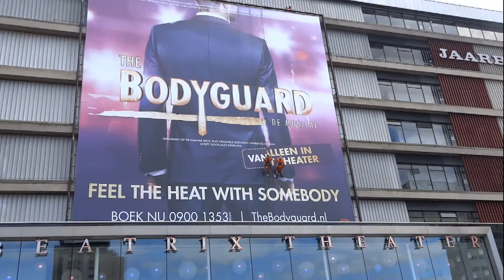The Bodyguard (Musical in Utrecht)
Musical The Bodyguard in Beatrix-gebouw Utrecht
Jaarbeurs Utrecht